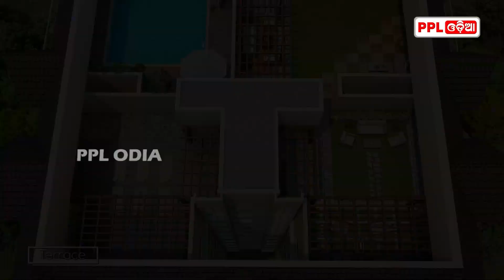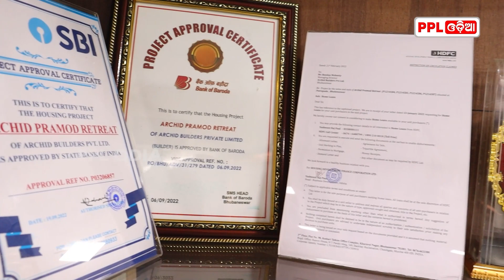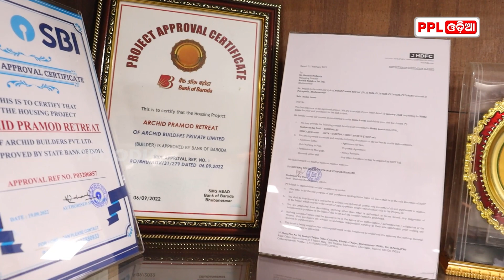Exclusive With Sj. Bandan Mohanty | MD Of Archid Builders | PPL Odia | Bhubaneswar